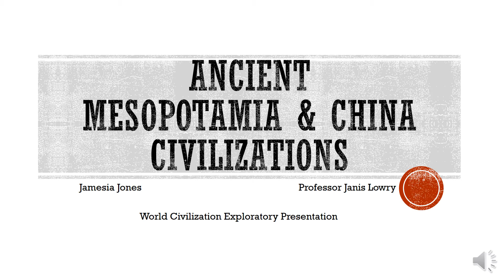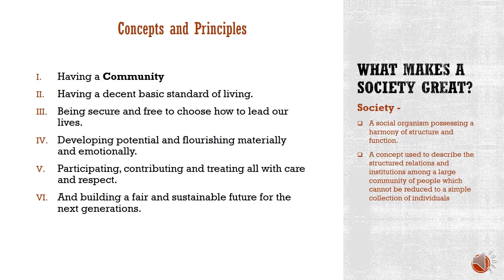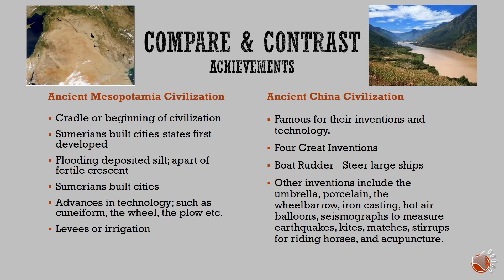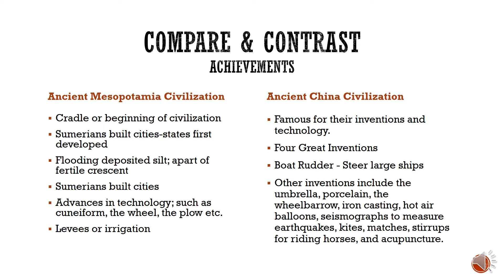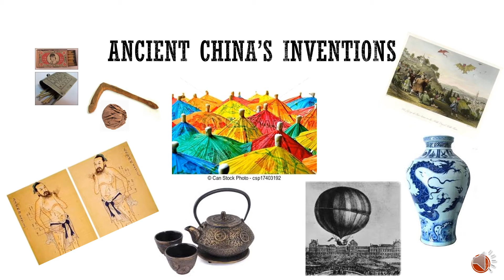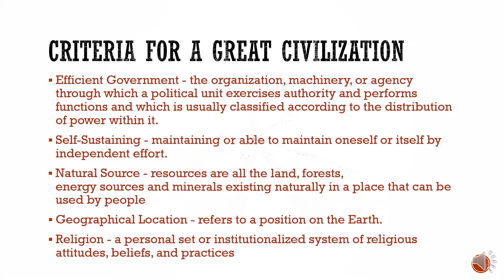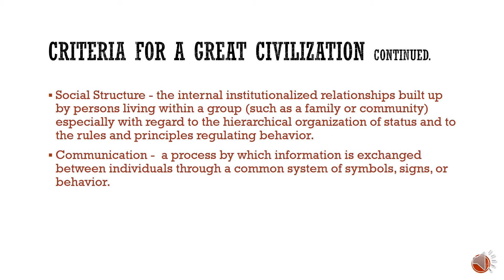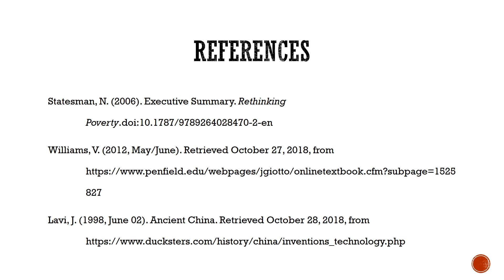How To Do A World Civilization Presentation (PowerPoint) !!!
Hey Loves!

This is my World Civilization presentation. It is graded and required for us to post to youtube. So I decided to share it with you all! I encourage comments and criticism, if any.

God Bless!

I created this video to help future nursing students. I hope this video is helpful! My journey of becoming a nurse.